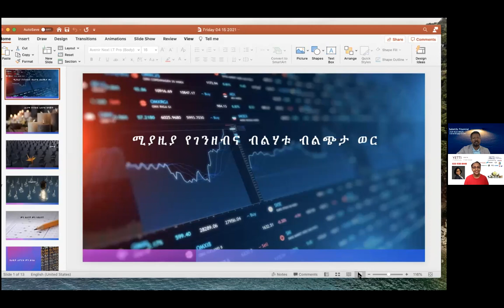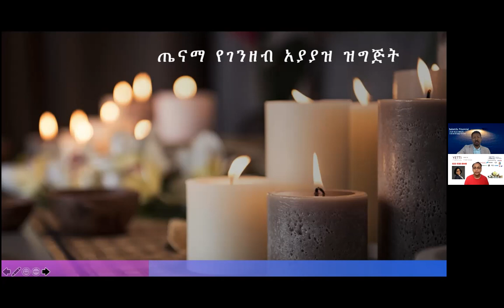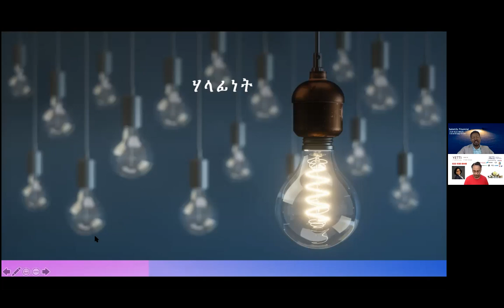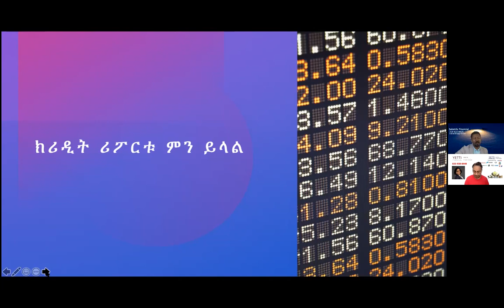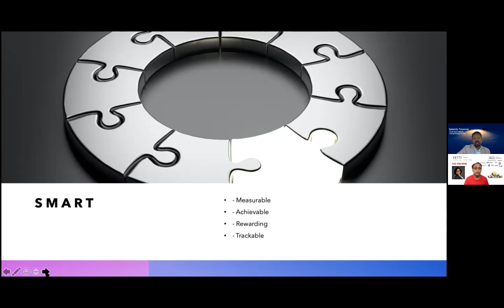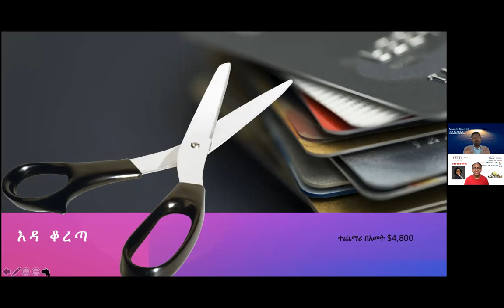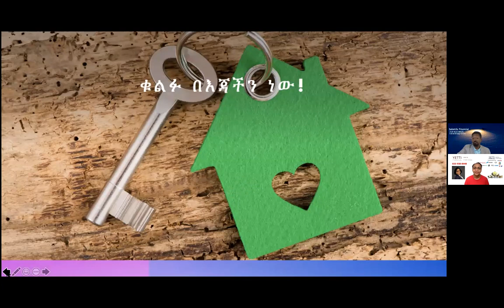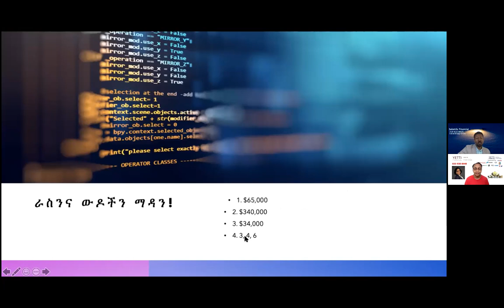Yetti Esatu: Things We Need to Know in The Month of Financial Literacy Month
Yetti Esatu:  We need to prioritize our finances.  Sometimes, we do need to redirect what we are spending now to make more money and better return.